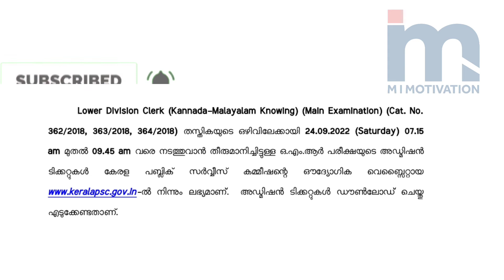Kerala PSC Urgent PSC Hallticket